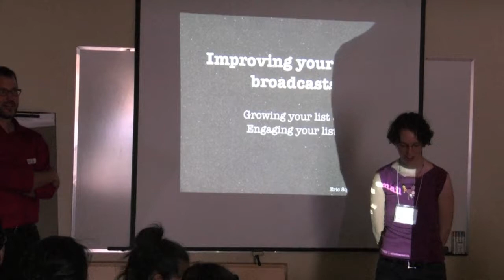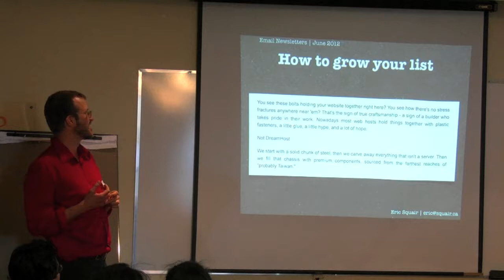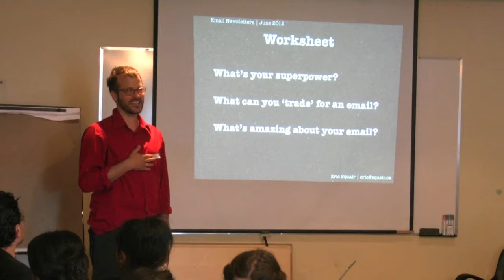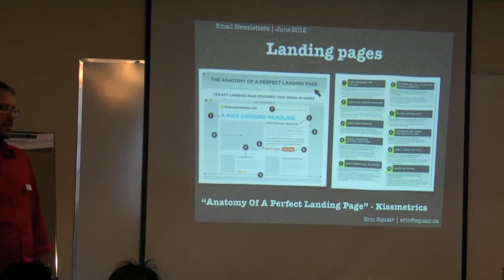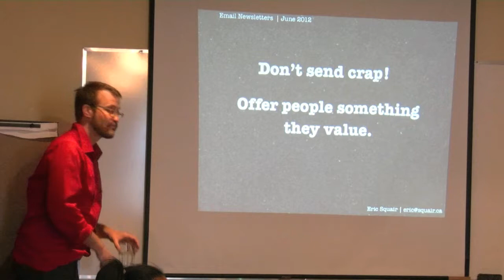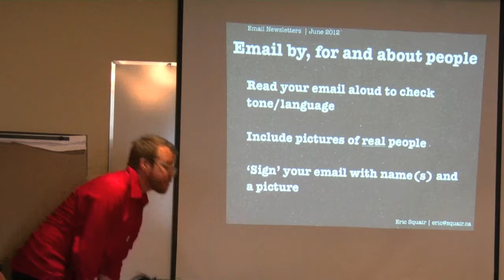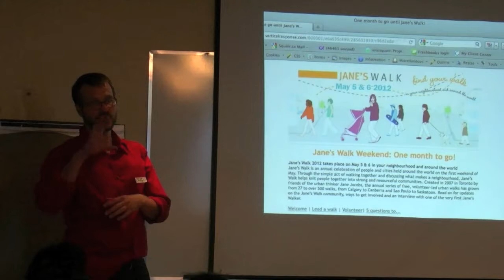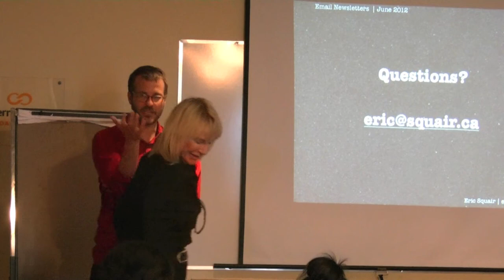Making the Most of your Email List - Toronto Net Tuesday June 2012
Eric Squair shares his experience on email newsletters with tips on how to grow your list and how to keep people engaged. You can find a full recap of the event

Toronto Net Tuesday, June 5 2012.